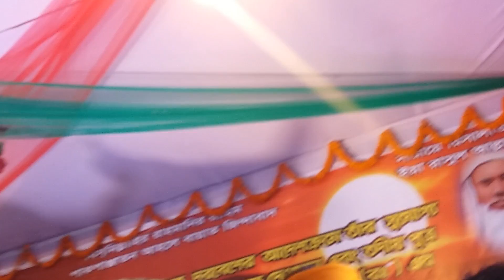আখি সরকার --baul gan --Channel :- Alamin parvez (আমি আর কোন ধন চাইনা দয়াল ) Akhi sorker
Welcome all !